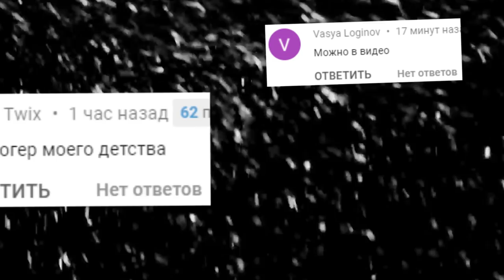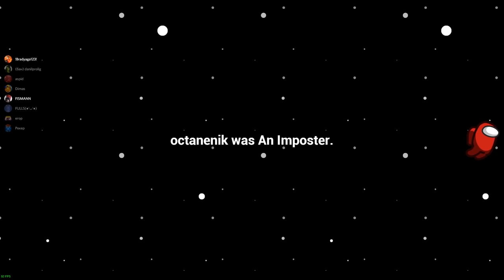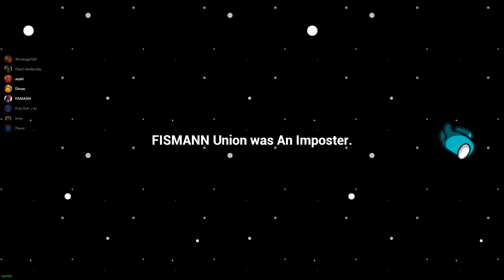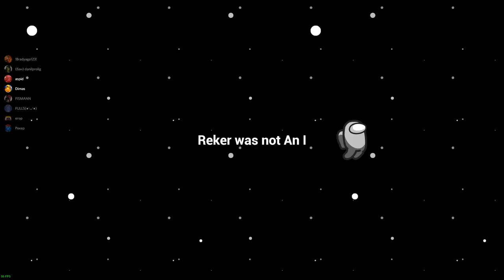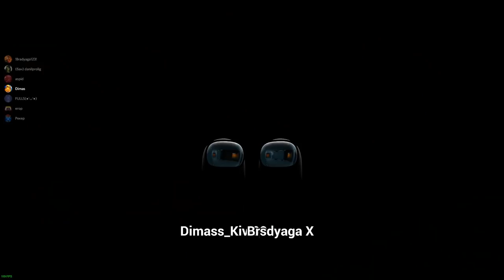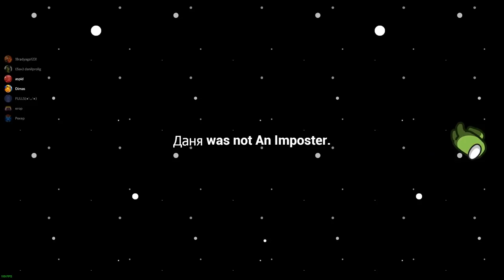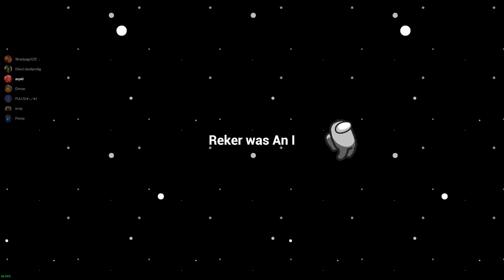AMONG US В ГАРРИС МОД КРУТОЙ 3D GAMEMODE Garry's Mod